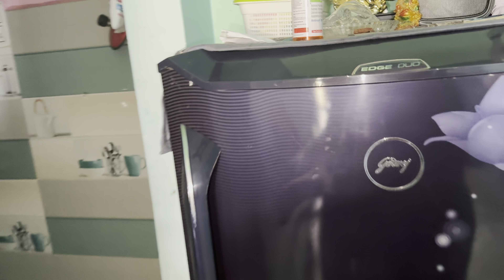Comments ka Diya muh Tod javab